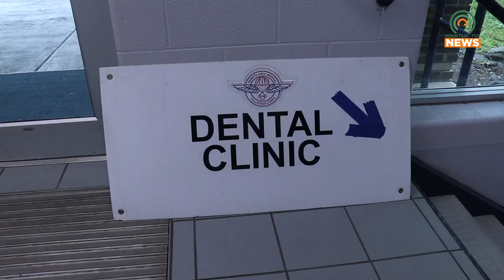Remote Area Medical Clinic Held at East Ridge High School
Remote Area Medical held their free dental, vision and medical clinic this past weekend at East Ridge High School.